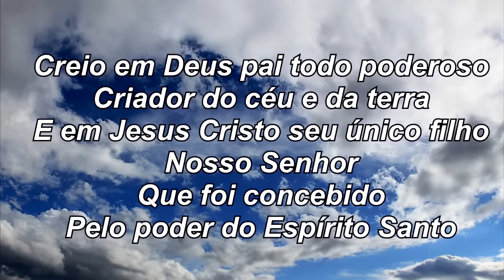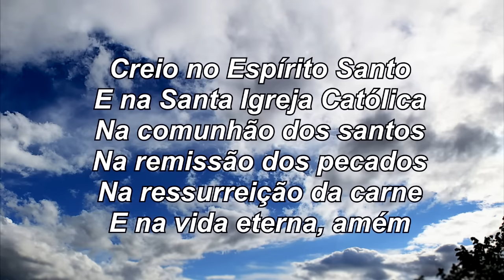Oração do Credo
Uma das mais famosas Orações da Igreja . E mais Poderosas.

Creio em Deus pai todo poderoso
Criador do céu e da terra
E em Jesus Cristo seu único filho
Nosso Senhor
Que foi concebido
Pelo poder do Espírito Santo

Nasceu da Virgem Maria
Padeceu sob Pôncio Pilatos
Foi crucificado, morto e sepultado
Desceu à mansão dos mortos
Ressuscitou ao terceiro dia

Subiu aos céus e está sentado
A direita de Deus Pai todo poderoso
De onde há de vir e julgar
Os vivos e os mortos

Creio no Espírito Santo
E na Santa Igreja Católica
Na comunhão dos santos
Na remissão dos pecados
Na ressurreição da carne
E na vida eterna, amém

✅ Faça parte do nosso Telegram e receba nossas orações e mensagens diretamente